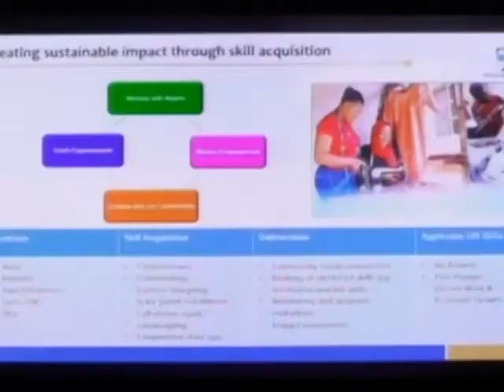Nigeria Breweries plc